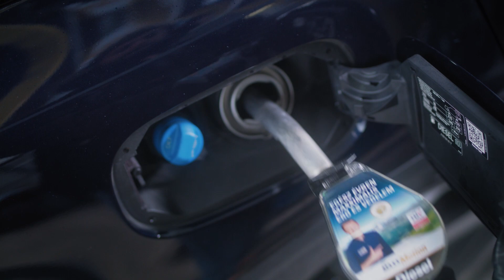Autózz a Maxxon Wéber Gáborral | E04 4 fontos dolog a téli autózáshoz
Tudod mik azok a dolgok, amelyek nélkül soha ne ülj autóba télen? Fogadd meg Wéber Gábor tanácsait a téli vezetést illetően, hogy a mínuszokban is felkészülten és magabiztosan vághass neki az utaknak!